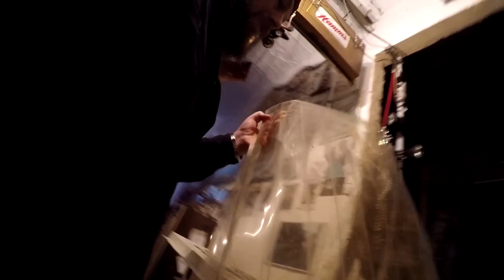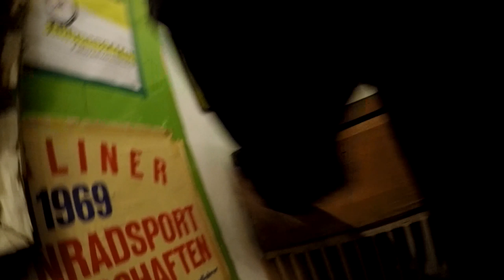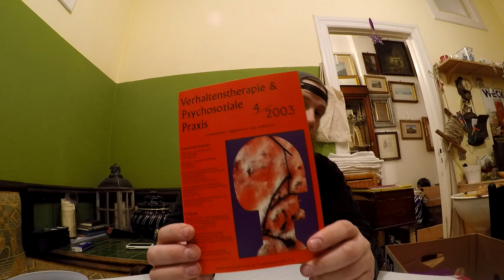Anouk im Prüfungsfieber, Psychotherapeutische Lektüre # 672 Tommys Vlog´s